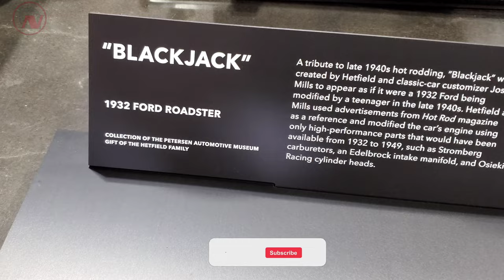1932 Ford Roadster "Blackjack" Custom | James Hetfield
Video taken at Lemay/ACM in Tacoma, WA.

Built by Marietta’s Josh Mills, ‘Black Jack’ is an all-steel original that is able to boast that nothing it possesses of any kind of importance is newer than 1949, and the rest came from old barn finds or junk piles. It’s perfect, and it was named as a popular pick for America’s Most Beautiful Roadster in 2017. The interior was fabricated and upholstered by hand, and the paint, rather than being black (as many think) is actually a deep, rich brown (only the suspension and frame are really black); it features a removable white ‘Carson-style’ top, as well. It should be noted that Black Jack, while picked by fans for the Most Beautiful Roadster for 2017, did not take home the prize that year. However, it is a wonderful addition to the collection, and deserves all the attention and love it can get.